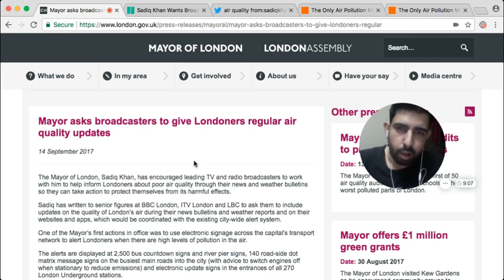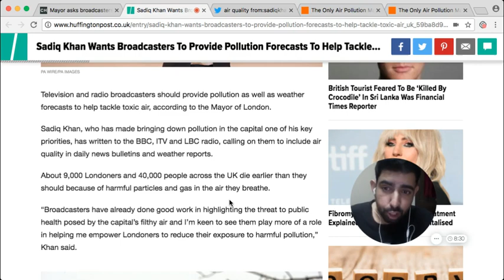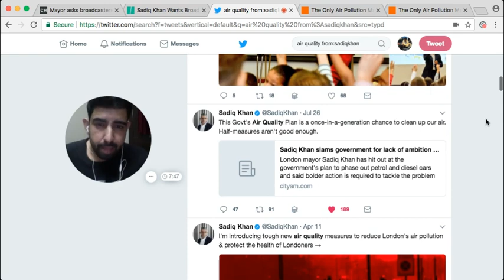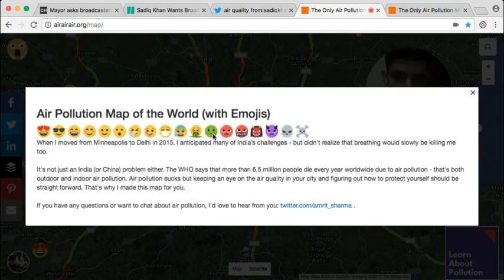Episode 2: London Mayor Sadiq Khan Tackles Air Pollution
Sadiq Khan Wants Broadcasters To Provide Pollution Forecasts To Help Tackle Toxic Air. About 9,000 Londoners and 40,000 people across the UK die earlier than they should because of harmful particles and gas in the air they breathe.

Three facts about air pollution that blow my mind:
1. Did you know that 200,000 Americans die prematurely every year because of air pollution?
2. More children in Africa die from air pollution than malnutrition.
3. There's no "safe" air pollution level. If it's not zero, it's deadly. Yes, breathing kills.